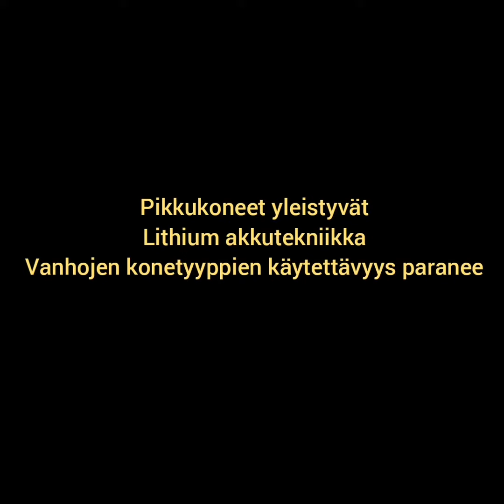Messuraportti Conexpo 2020 päivä 1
Ensimmäinen päivä pohjois-amerikan suurimmilla rakennuskonemessuilla.
Henkilönostinrintamalla pieniä parannuksia lähinnä akkutekniikan parissa.